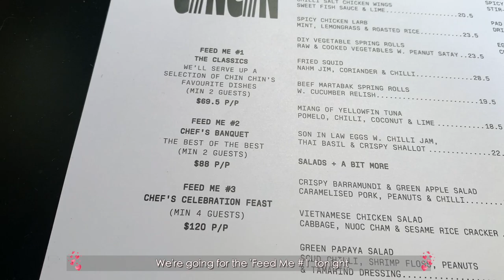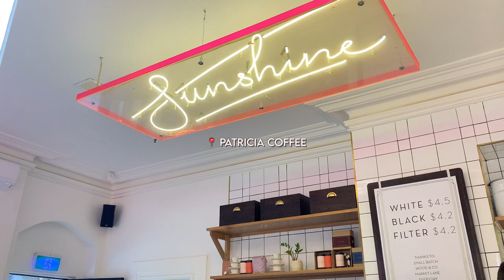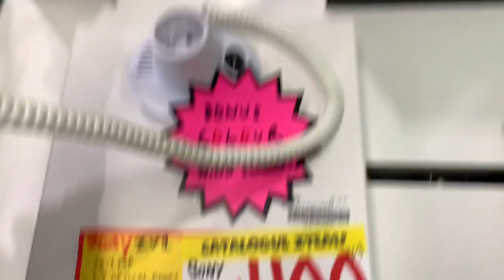Melbourne Diaries ✨ | Dinner at ChinChin, Go to Port Melbourne Beach, Coffee Hopping in the CBD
❏ VIDEO RECORDING ❏
➫  iPhone XS

❏ VIDEO EDITING ❏
➫  iMovie (iMac)